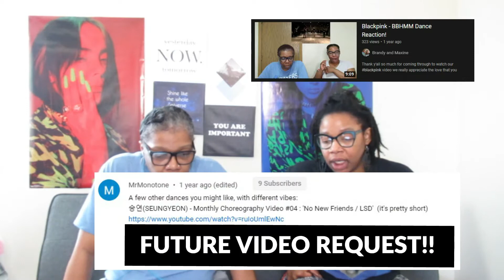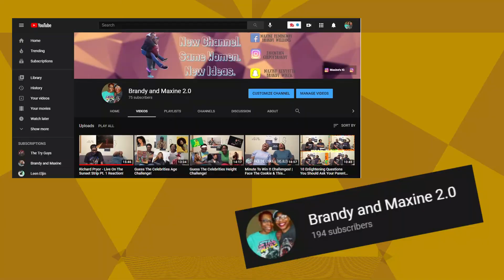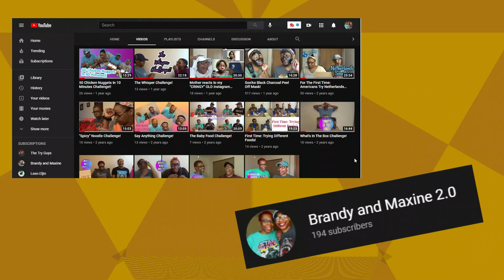SEUNGYEON & YUJIN - No New Friends | Monthly Choreography #4 Reaction!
Thank y'all so much for coming through to watch our seungyeon yujin video we really appreciate the love that you show. While you are here go check out some of our recent and previous videos that we have done so far.
👻: brandy_wine16
maxine_kenyatta